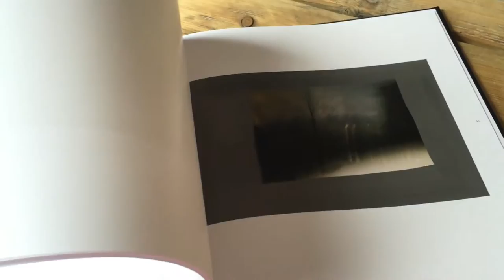This is a short overview of Triplekites new photobook by photographer, Chris Friel, who makes amazing creative images using intentional camera movement giving painterly effects. I recorded this brief film to illustrate a review I have written for the book on my blog on dougchinnery.com